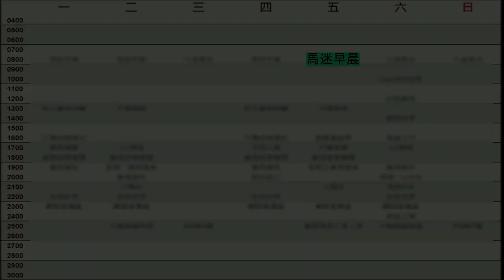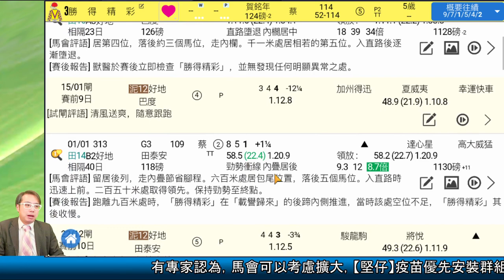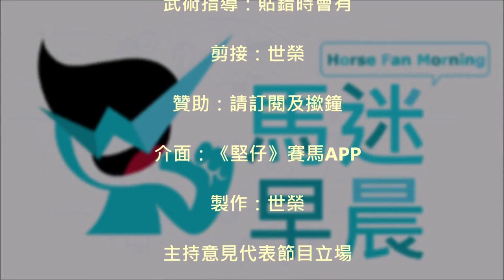🏇HKJC 賽馬 世榮 講馬│賽馬貼士【馬迷早晨】(五)21.03.12│ ●二場早餐推介●